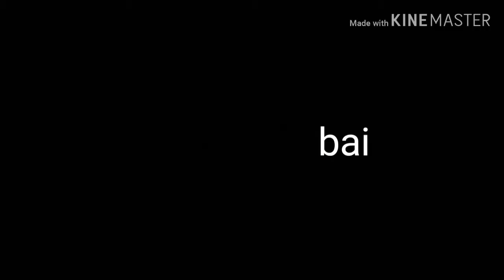Welcome to my channel!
So as you can see...Im doing animations for a long time!...So if you wanna see my old accounts,it is SeaUrchinSu. seaurchin. and Noob & Guest Studios. Sorry if you cant read it but you can just pause it bye!